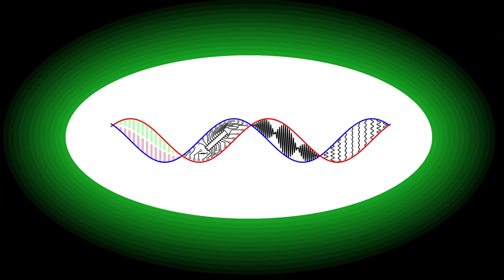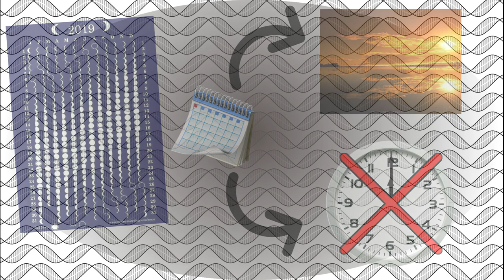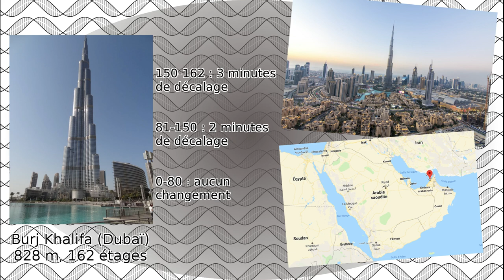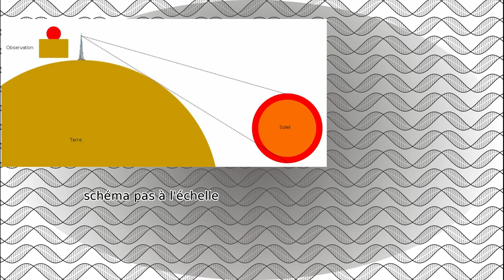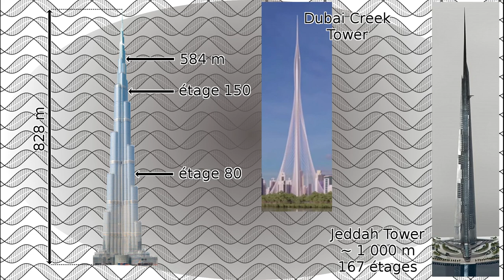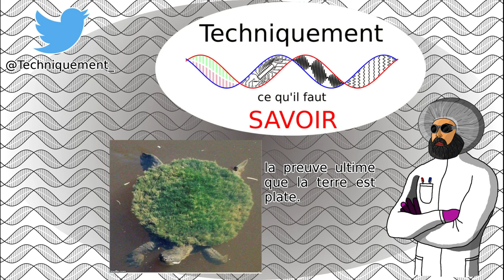🕋Ramadan, Burj Khalifa et Terre plate. Ou quand le respect du Coran implique une Terre sphérique.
Dans les pays de la péninsule arabique où s'applique la charia, les autorités islamiques s'accordent à suivre le Coran et à considérer la Terre comme plate. Mais pour respecter le jeûne du Ramadan et  ses horaires calés sur le Soleil, les plus hautes autorités religieuses des royaumes arabes ont été obligés de chambouler grandement leurs croyances avec l'arrivée au début des années 2000 du premier gratte-ciel à Dubaï.

0:00 Générique
0:19 Introduction
0:44 La cosmogonie
1:50 Le problème de la Burj Khalifa
2:37 Conclusion
4:36Outro